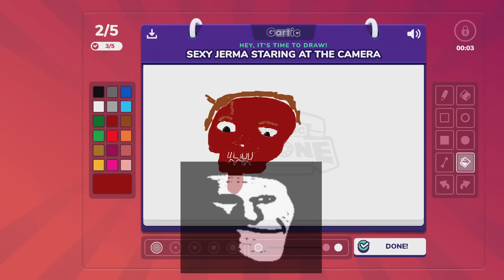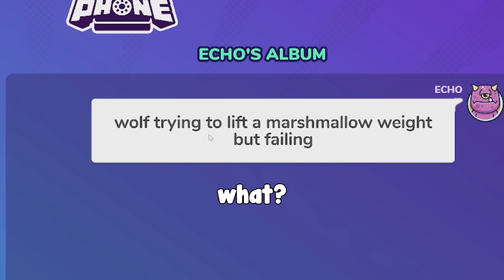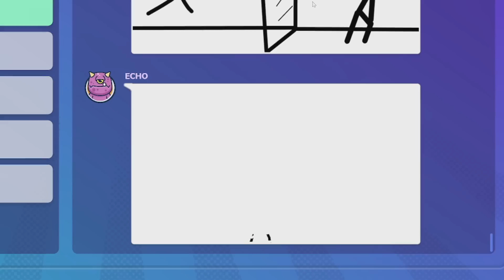Unseen Footage #8 (Leftover Footage Funny Moments)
Another collection of clips! We play games like gartic phone, backrooms and some vrchat

Elektronomia - Collide